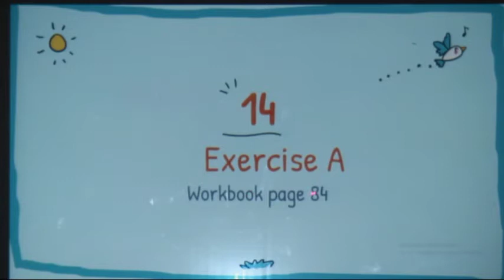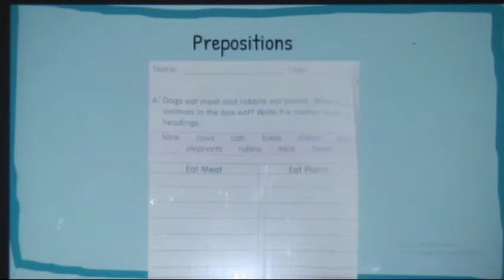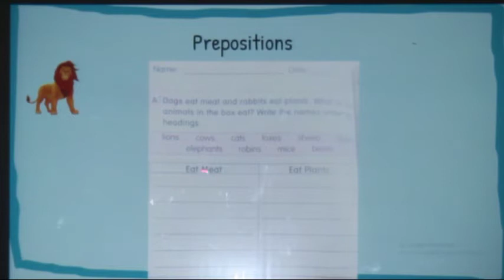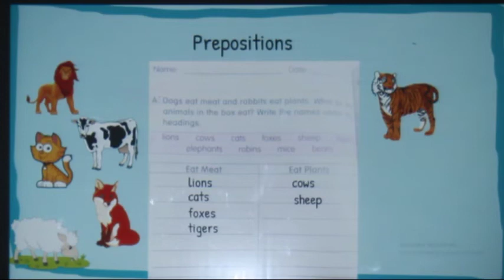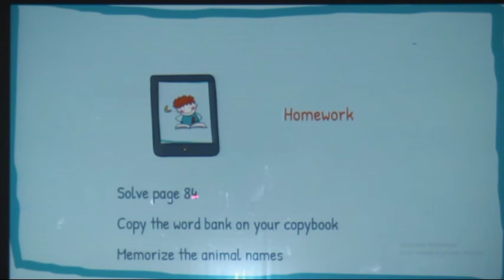الهيئة التربوية التعليمية ، برنامج التعليم عن بعد المؤقت ، ص2 ،لغة انكليزية،درس 2 ف 2، أ. نرجس حربا